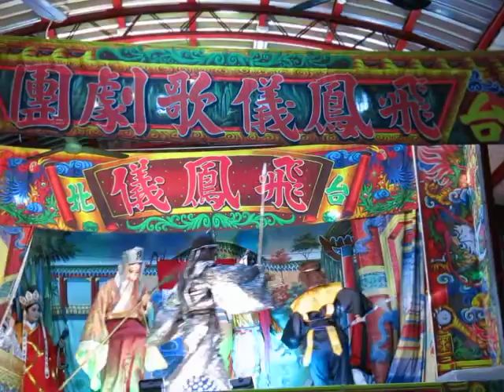104.03.23. 飛鳳儀歌劇團 盤絲洞 26 (武戲 結局)